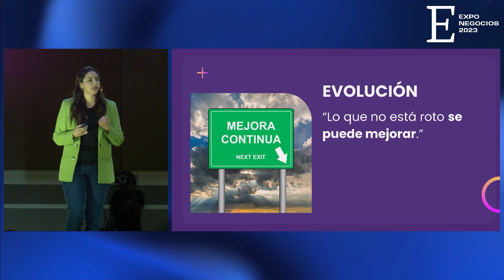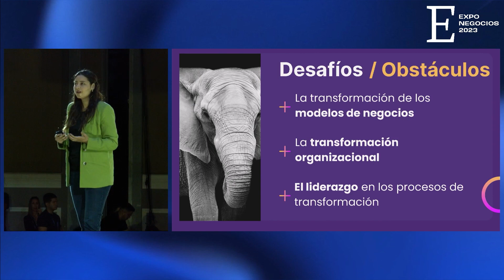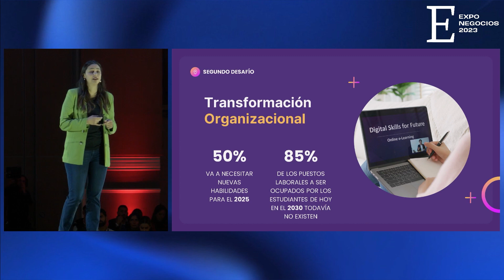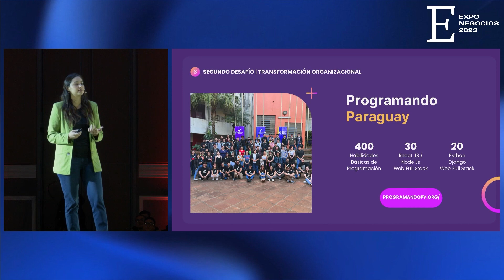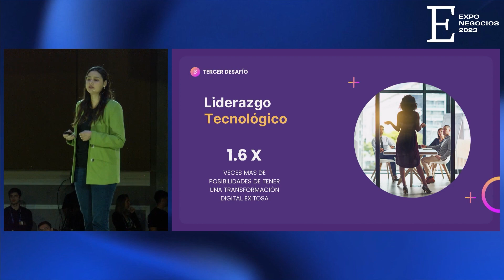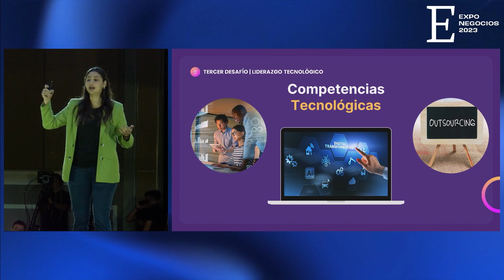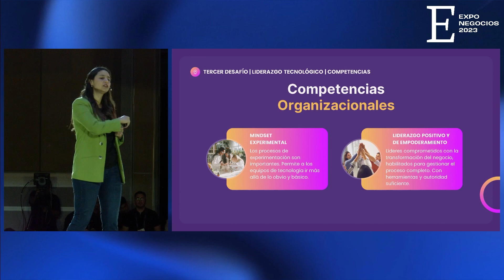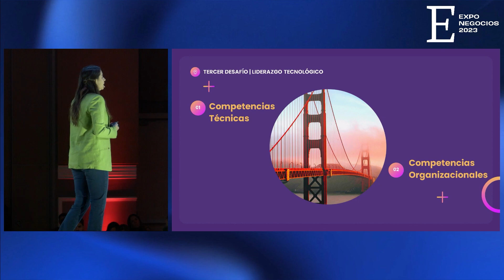Vanessa Cañete: "Liderazgo Tecnológico: Impulsando la Transformación en la Era Digital"